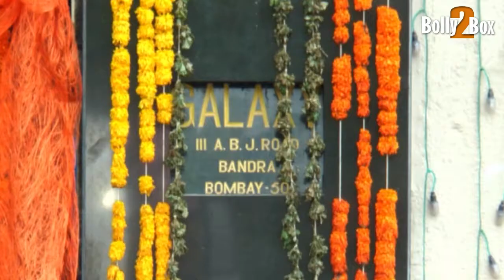Salman Khan sister Arpita's mehendi attended by family and close friends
Mumbai: Superstar Salman Khan's sister Arpita Khan, who is all set to tie the knot with Aayush Sharma, had a complete family affair at her Galaxy residence here on Sunday for her Mehendi ceremony.
The function started off at around 1.00 p.m. with only close family members present for the ceremony. The private family function was attended by Helen, Sangeeta Bijlani, Sohail Khan, Alvira Khan, and Atul Agnihotri, among others.
Arpita will Sunday night have a sangeet party at her residence Galaxy Apartments which will be attended by many B-town celebs, sources said.

The wedding is all set to take place in Falaknuma Palace, Hyderabad on Nov 18 and the reception is to be held in Mumbai on Nov 21. Many Bollywood celebrities have reportedly been invited for Arpita and Ayush's wedding in Hyderabad.